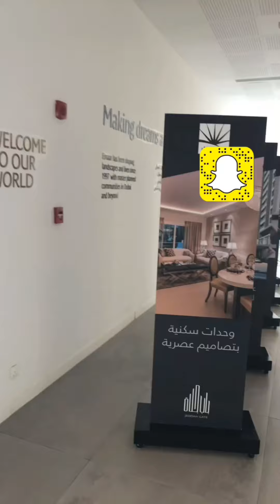قناة_مرساي مشروع بوابة جدة شركة اعمار الشرق الاوسط في جدة